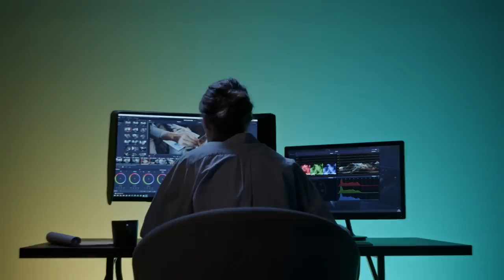Câmera captura o que ninguém deveria ver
Neste mundo, há diversas situações em que as pessoas não acreditariam se não houvesse vídeos ou provas fotográficas para respaldá-las. Graças ao avanço tecnológico, hoje contamos com smartphones equipados com câmeras, permitindo que possamos capturar imagens de forma rápida e fácil. No entanto, essa facilidade também resultou em um grande acervo de filmagens que, por vezes, é melhor não assistir. Desde "A Porta para o Inferno" até "A Trapaceira dos Serviços de Entrega", existem momentos em que uma câmera registrou o que ninguém deveria presenciar.